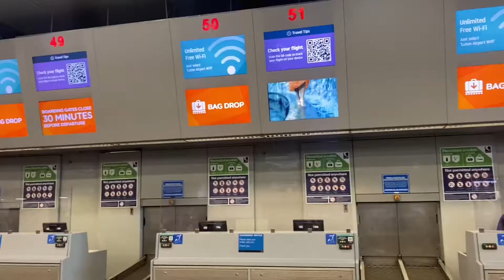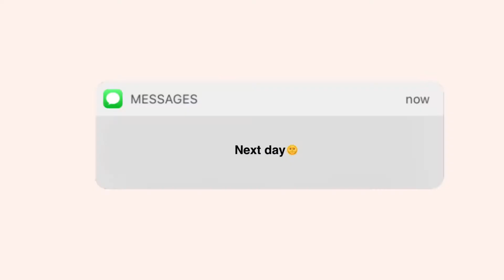MALLORCA VLOG✈️🇪🇸 | beach days, nights out, exploring places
Hey guys welcome to another video this is my travel vlog to Spain! I tried to vlog as much as I can ( I know some of the clips are quick or straight from my phone I forgot at times to film!) but I will defo do more of these in the future as part of my travel chronicles💌 hope you enjoy 💛

💌About Me

what do you study? law llb

💌sub count: 59 ilyyyyy 💘